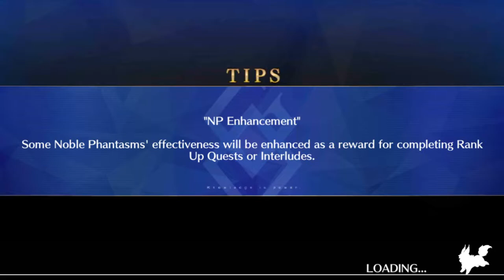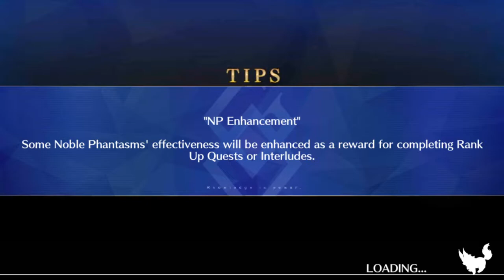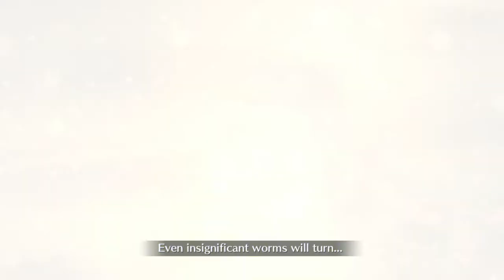Fate/Grand Order part 1414: Xu Fu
Servant Summer Camp! Chaldea's Thriller Night

The party discovers that the cottage was built on top of an ancient burial ground. Kiara and Abby both show off for a bit, then everyone meets the true mastermind behind this Singularity.